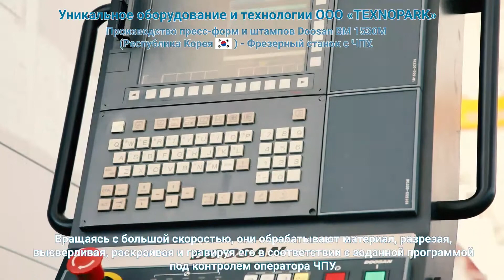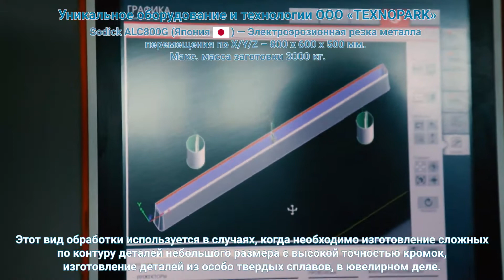Уникальное оборудование и технологии ООО «TEXNOPARK»